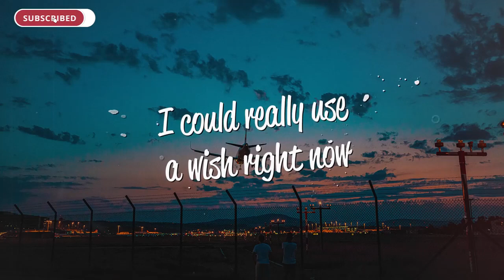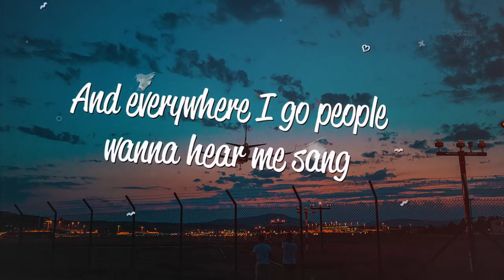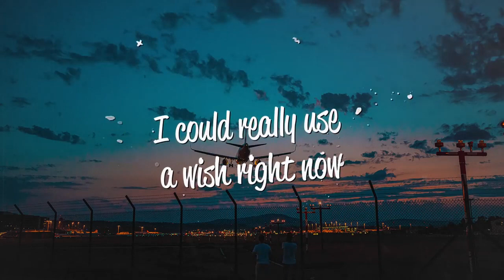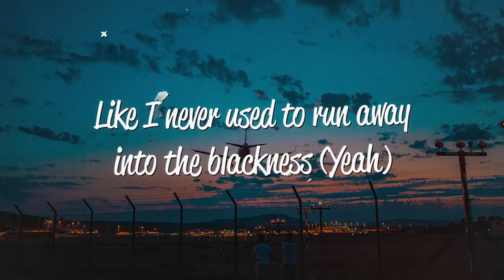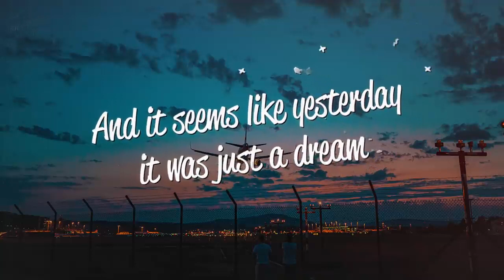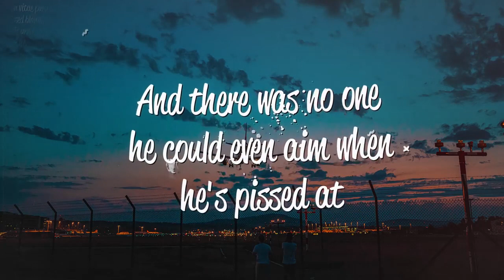B.o.B - Airplanes, Pt. 2 (Lyrics) ft. Eminem & Hayley Williams